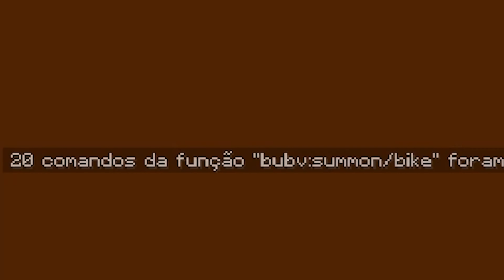COMO FAZER OS NOVOS VEÍCULOS ADICIONADOS NO MINECRAFT ! (Sem Mods)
Minecraft é um jogo lançado pela Mojang e possui sua versão para PS4, Xbox One, Nintendo Switch, PC e Minecraft Mobile, também conhecido como Minecraft de celular.